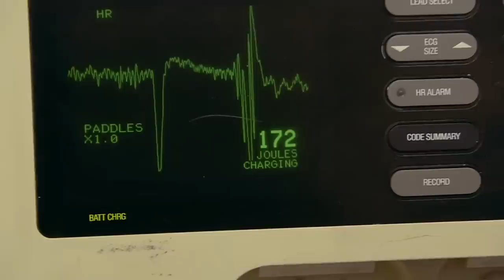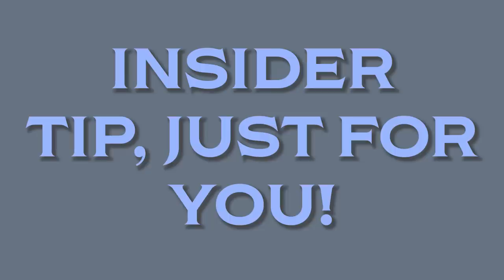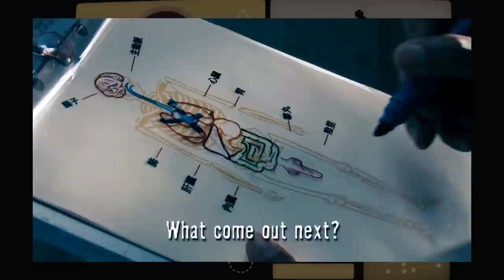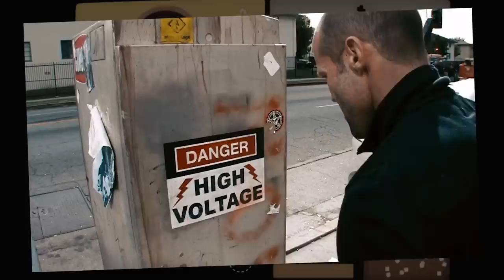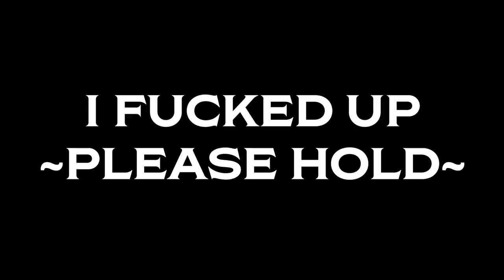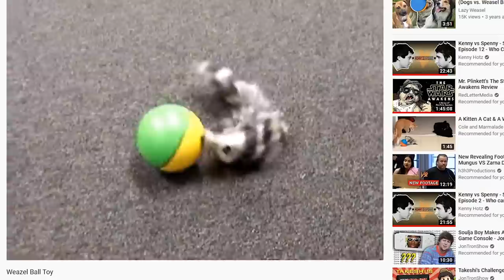What Happens in the Crank Movies?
Crank 1 & 2 are the movie making equivalent of snorting pop rocks. My blood is tingling from adrenaline right now and I feel fully prepared to reveal the plot of these movies.
Starring: Jason Statham, Amy Smart, Art Hsu, a dog and Chester Bennington.

Description:
Crank is a 2006 American action film written and directed by Mark Neveldine and Brian Taylor (in their directorial debuts). The plot centres on a British man in Los Angeles named Chev Chelios who is poisoned and must keep his adrenaline flowing constantly in order to keep himself alive. He does so by various methods including [naughty things] and getting into fights, while he tries to track down the man who poisoned him.
The film was followed by a sequel, titled Crank: High Voltage, in 2009